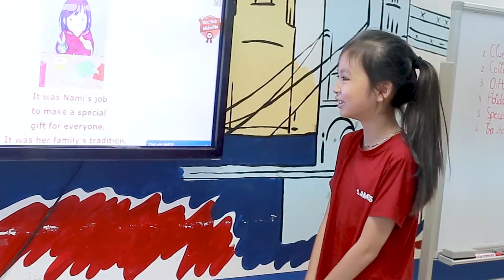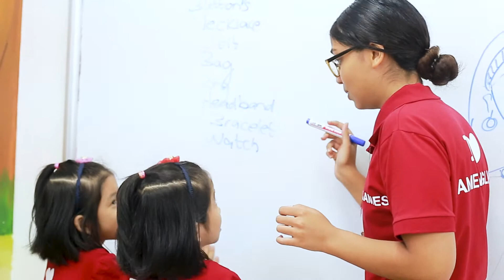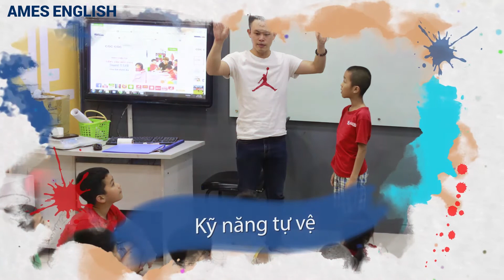AMES Amazing Summer - Trại hè tiếng Anh bán trú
Trải nghiệm môi trường 100% TIẾNG ANH dành riêng cho trẻ 3 - 14 tuổi!

Hệ Thống Anh Ngữ Quốc Tế AMES ENGLISH tự hào với:
- 20+ năm phát triển.
- 50+ Chi Nhánh trên toàn quốc.
- Đào tạo 100,000+ học viên.